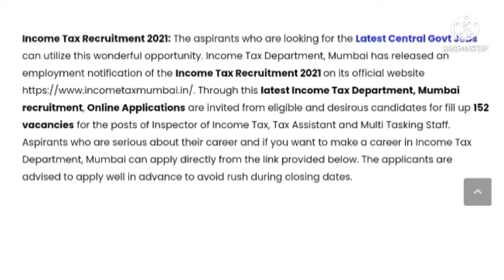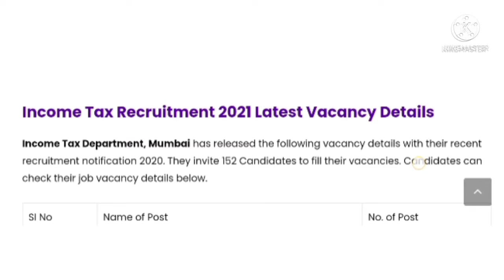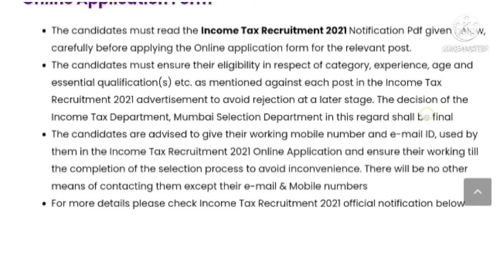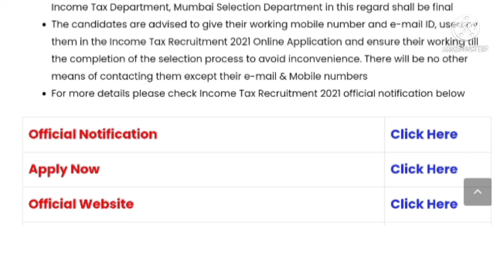Income Tax Recruitment Mumbai 2021|income tax ൽ ജോലി നേടാം|apply online